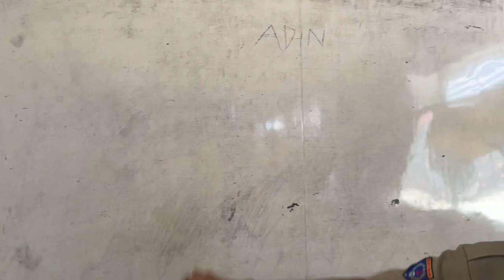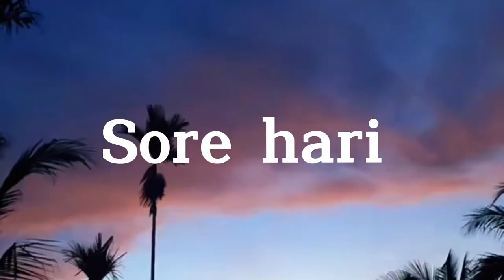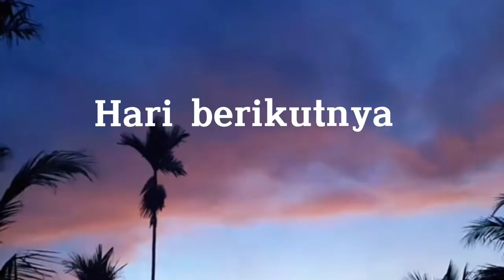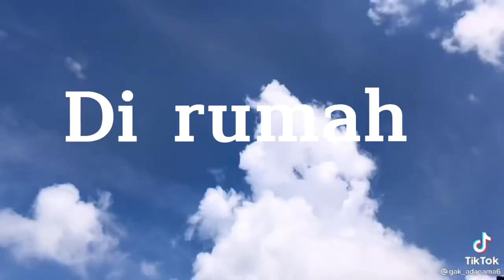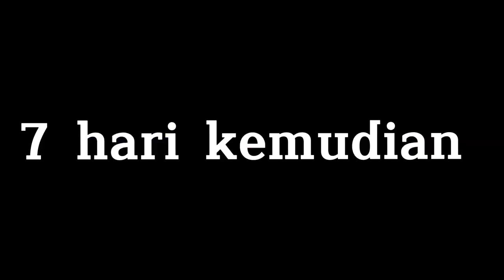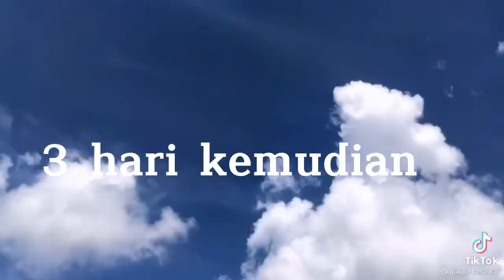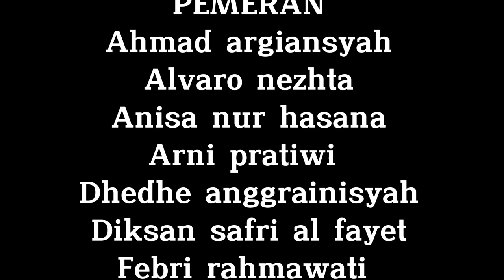"A LOST OF PIECES" || TRAILER SHORT DRAMA by X TERATAI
Hi Assalamualaikum teman - teman ! Kami dari X Teratai SMA 1 Raha ingin mempersembahkan drama pendek berjudul "A lost of Pieces" yang menceritakan tentang kisah seorang gadis yang banyak menutupi luka nya sehingga ia tidak bisa menjadi diri nya sendiri. Bagaimana kisah kelanjutannya? Langsung tonton aja ya ! Hope you enjoy it guys ! 🤗

Lead Actor :
• Ratri Adelia Putri
• Ahmad Argiansyah
• Nur Vina Yunita
• Wa Suci
• Penti
• Febri Rahmawati
• Anisa Nur Hasanah
• Dhedhe Anggrainisyah

Extra Actor :
• Viki Astika Aulia
• Wa Ode Mhulyani Samandi
• Nurhayani
• Fitriani
• Arni Pratiwi
• Alvaro Nezta
• Diksan Safri Al Fayet
• Ichal Bekti Permana
• La Ode Muhammad Sutrisno
• Muhammad Abdi Rahman
• Ryan

Mentor :
• Tria Wulandari Akbarun, S.pd.
Head of Production :
• La Ode Amal
Director Film :
• Rahil Nurul Azkiya
Assistant Director :
• Zahra
Secretary :
• Ayu Lestari
Treasurer :
• Sulastina Anggraini
Documentation :
• Erik Wijaya Putra.A
Publication :
• Sitti Nurfadilah
MakeUp Artist :
• Ika Suci Ramadhani
Clothing :
• Eca Sri Puspita
Infrastructure :
• Nony Tandryani
Transportation :
• Yusnan Syahrir
Security :
• Tegar Hamrin Rezky

THANKS TO OUR TEAM & CREW 🙏🏼✨

Video Short by : ©️ X Teratai
Awesomely Edited by : ©️ Erik Wijaya Putra.A